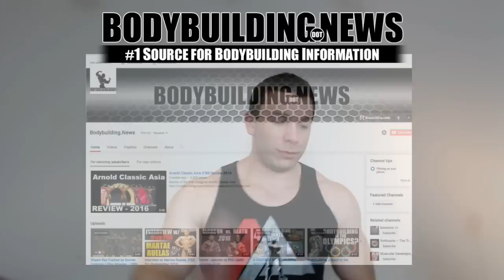Kevin Levrone | Flex Wheeler | Ronnie Coleman - Career Comparison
Kevin Levrone, Ken Wheeler, & Ronnie Coleman; a look at the careers of three bodybuilding legends, and how they've all been tied together.